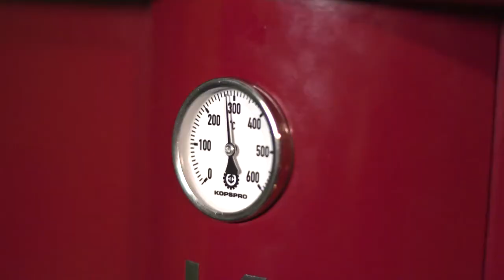Угольные печи Kopa от ПРАЙД ГРУПП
Kopa - это базовая модель духового шкафа-гриль, разработанная специально для кухонь с ограниченным пространством. Благодаря компактной конструкции духовку можно разместить под низкими вытяжными шкафами. Особенно подходит ресторанов быстрого питания, продуктовых фургонов и небольших ресторанов с обслуживанием по меню.
Если вы используете, например, открытый угольный гриль, вы используете на 45% больше древесного угля и 30% времени.
Для иллюстрации: на приготовление 4-сантиметрового говяжьего стейка средней прожарки и весом 350 г у вас уйдет всего 4 минуты.